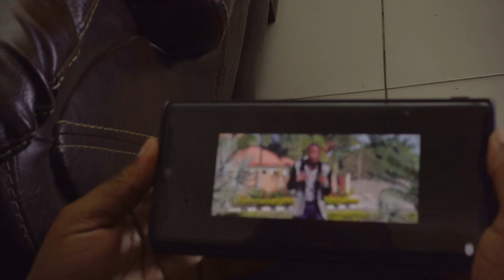ANGALIA EDSON MWASABWITE, ANAVYO MTHAMAINI NA KUJIVUNIA MKEWAKE, ANAESMA WEWE NDO CHAGUO LANGU,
MPENDE MKEO, JIVUNIE MKEO, MTHAMINI MKEO, HUYO NDIO CHAGUO LAKO.